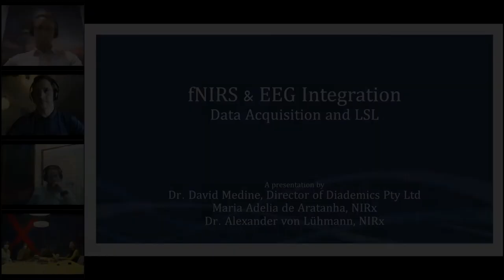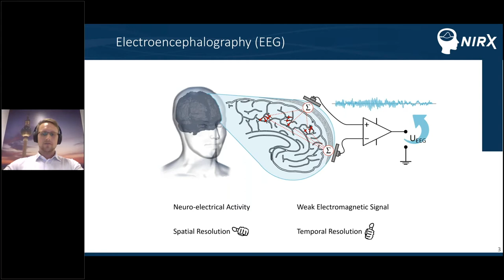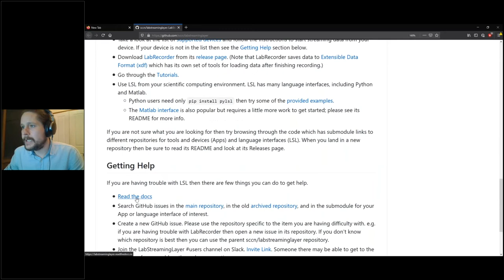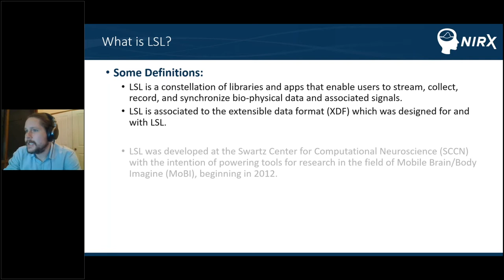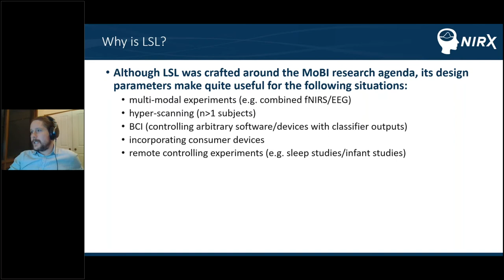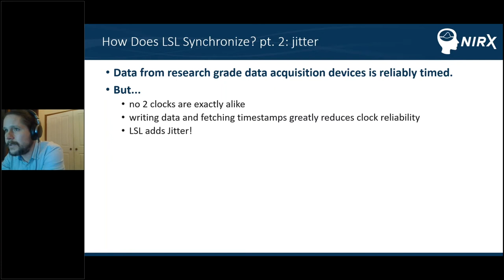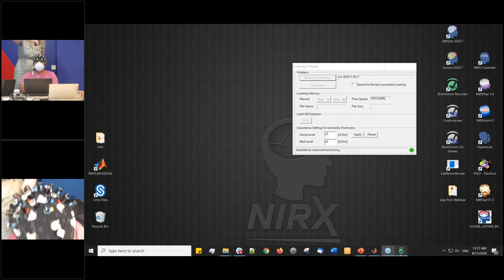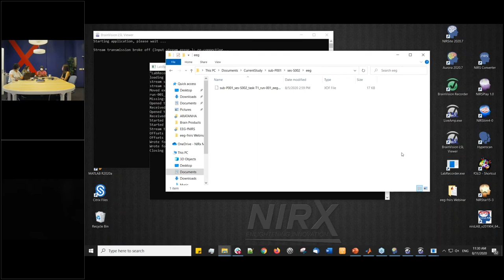Combined EEG-fNIRS webinar: Set up and integration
Integrating EEG and fNIRS, how is it done? Joining our team of consultants are Dr. David Medine, Dr. Alexander von Lühmann and Maria Adelia de Aratanha to explore the integration of combined fNIRS-EEG. A portion of the webinar focussed on triggering, synchronization and LSL. Practical hints on how to setup the integrated cap for good signal quality were also discussed.